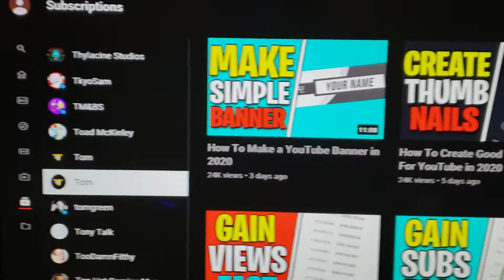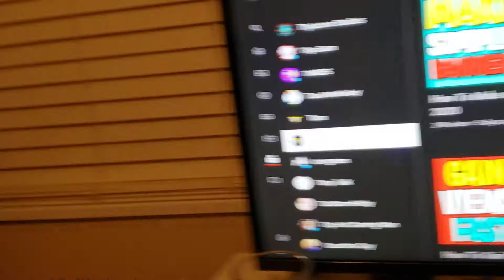Who Is Tom, and why is he Giving Advice to YouTubers